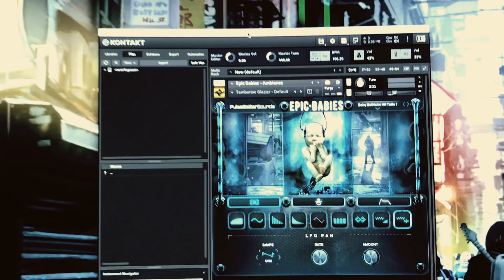Epic babies full trailer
Full Trailer for Epic Babies sample library for Kontakt